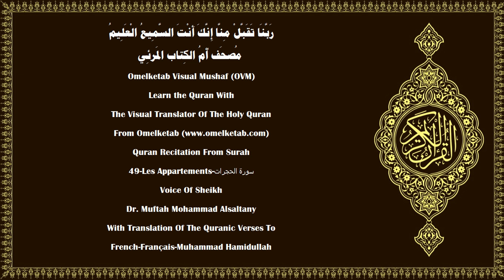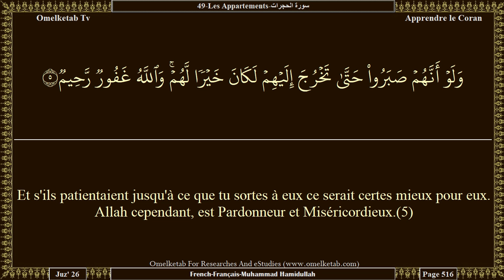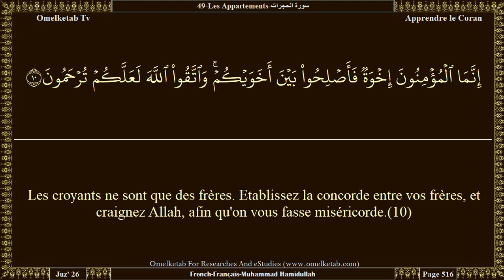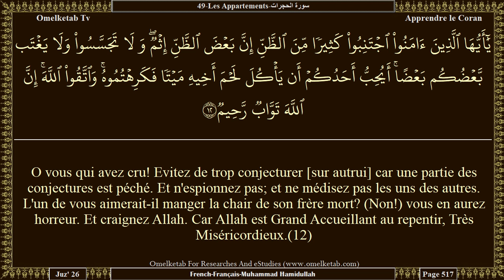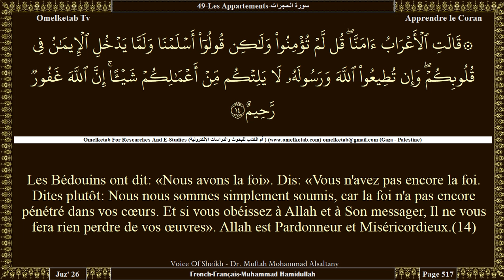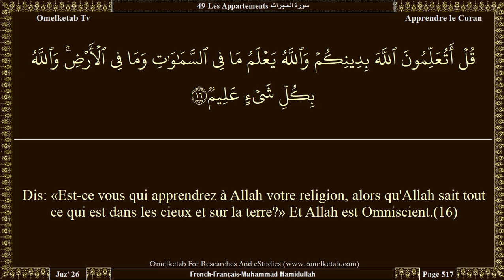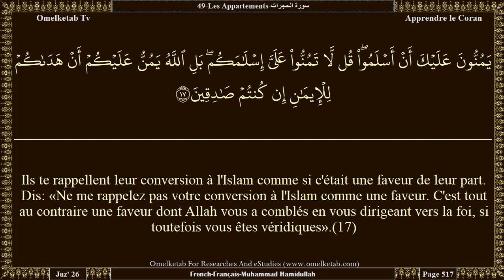49 Les Appartements سورة الحجرات French Français Muhammad Hamidullah Alsaltany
49-Les Appartements-سورة الحجرات-French-Français-Muhammad Hamidullah-Alsaltany... [O vous qui avez cru! Ne devancez pas Allah et Son messager. Et craignez Allah. Allah est Audient et Omniscient.(1)O vous qui avez cru! Qu'un groupe ne se raille pas d'un autre groupe: ceux-ci sont peut-être meilleurs qu'eux. Et que des femmes ne se raillent pas d'autres femmes: celles-ci sont peut-être meilleures qu'elles. Ne vous dénigrez pas et ne vous lancez pas mutuellement des sobriquets (injurieux). Quel vilain mot que «perversion» lorsqu'on a déjà la foi. Et quiconque ne se repent pas... Ceux-là sont les injustes.(11)O vous qui avez cru! Evitez de trop conjecturer [sur autrui] car une partie des conjectures est péché. Et n'espionnez pas; et ne médisez pas les uns des autres. L'un de vous aimerait-il manger la chair de son frère mort? (Non!) vous en aurez horreur. Et craignez Allah. Car Allah est Grand Accueillant au repentir, Très Miséricordieux.(12)O hommes! Nous vous avons créés d'un mâle et d'une femelle, et Nous avons fait de vous des nations et des tribus, pour que vous vous entre-connaissiez. Le plus noble d'entre vous, auprès d'Allah, est le plus pieux. Allah est certes Omniscient et Grand Connaisseur.(13)]

Surah Name:- 49-Les Appartements-سورة الحجرات-ALHujurat[The Rooms]
Language:- Arabic - عربي & French - Français
Translator